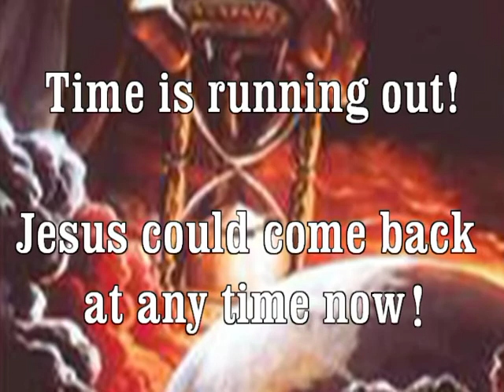Sound Doctrine Who Will Rise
There IS life after death. prepare for it!!!